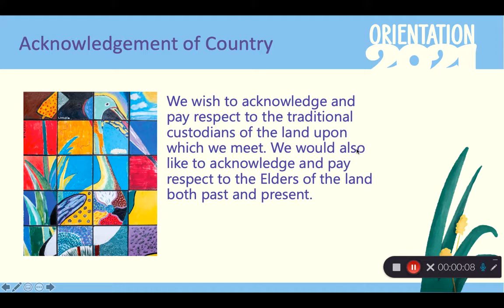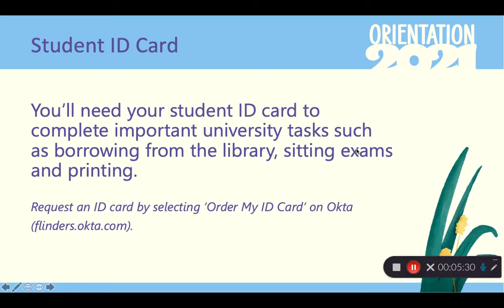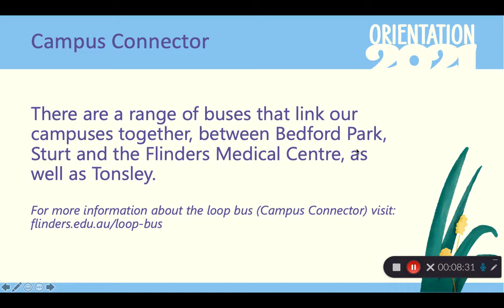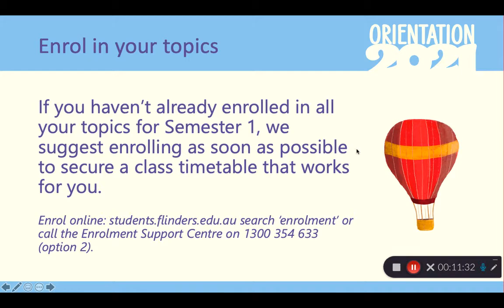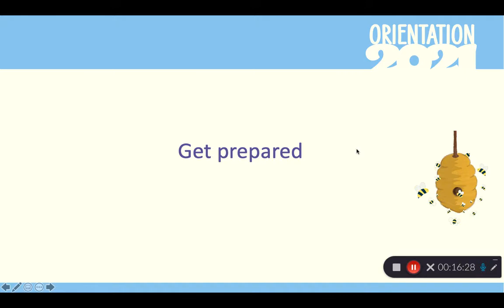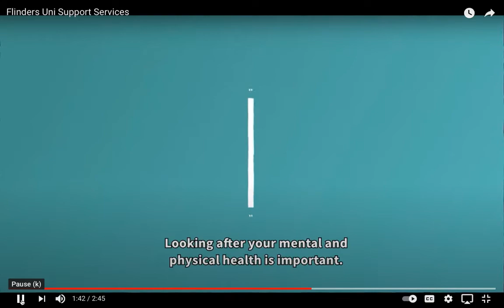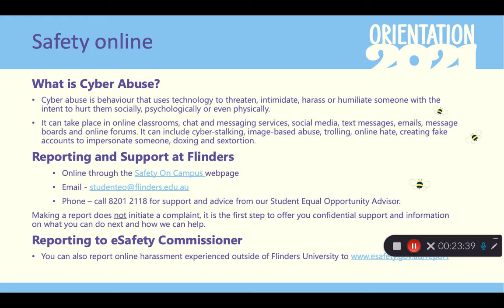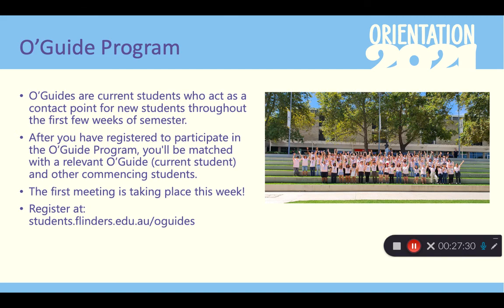Welcome Lecture - College of Education, Psychology and Social Work - Semester 2, 2021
This welcome lecture is for all new students commencing an education, psychology and/or social work course with Flinders University in Semester 2, 2021.